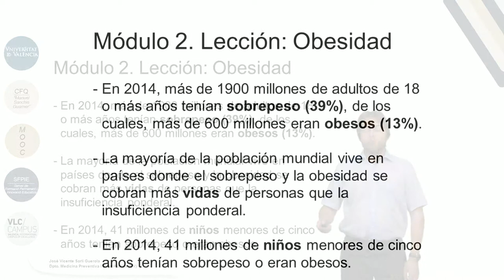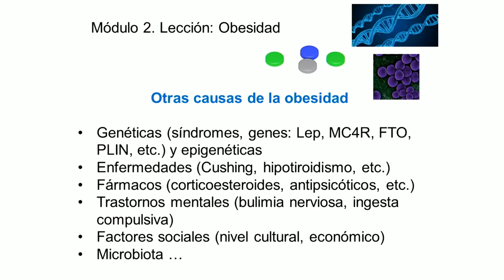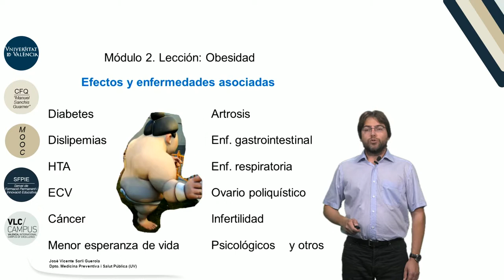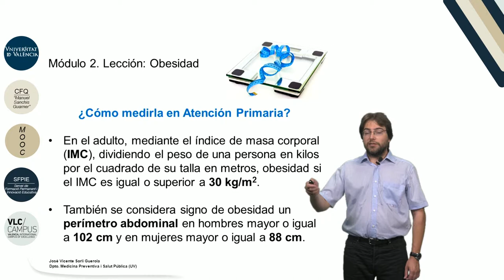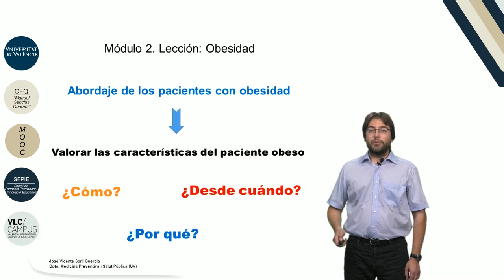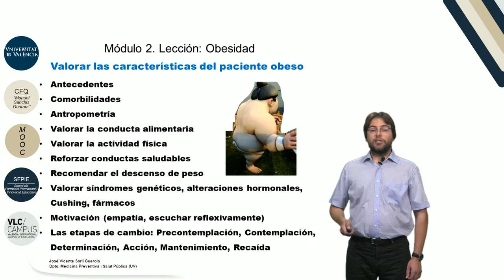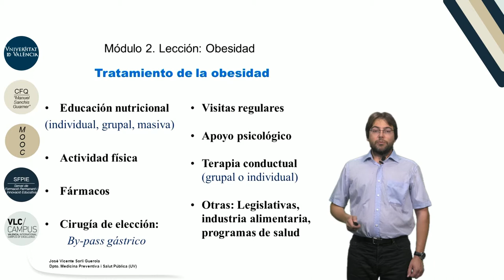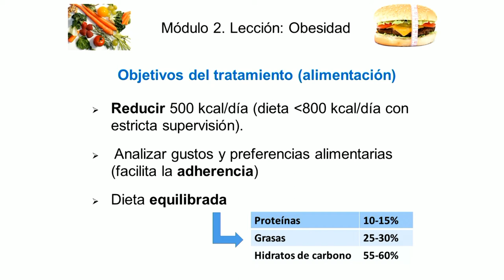2.1. Obesidad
Vídeo correspondiente a la 1ª lección del Módulo 2: "Problemas de salud más prevalentes" del MOOC de "Medicina familiar y atención primaria"